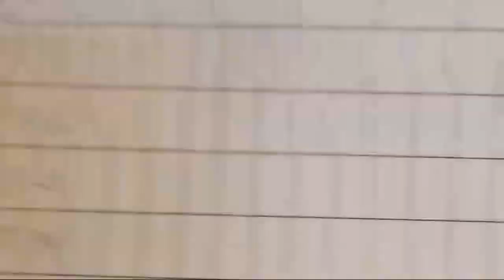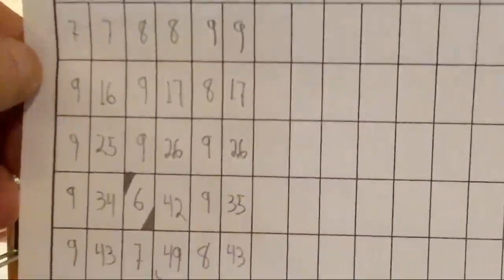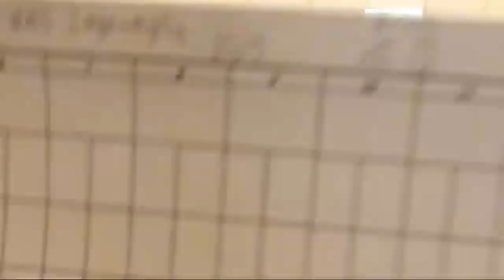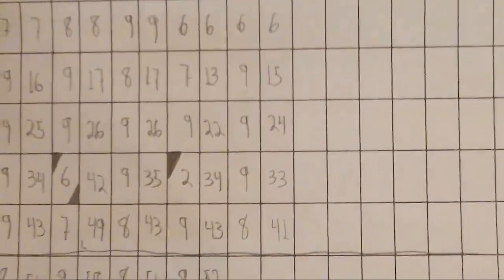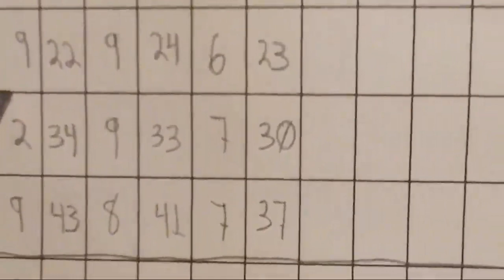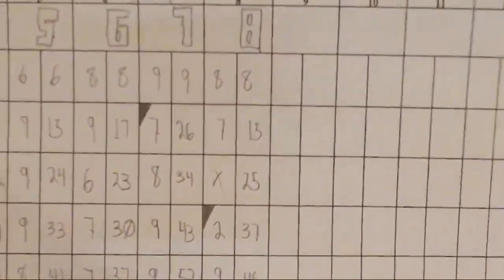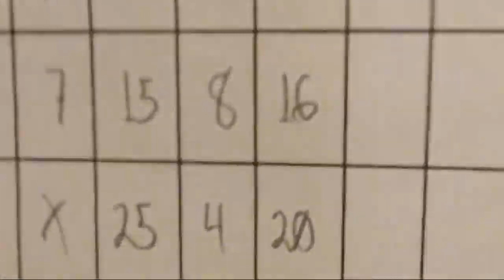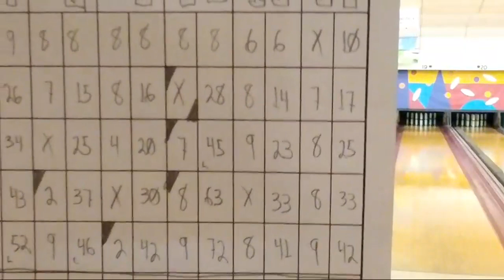LIVE (1st Half Mostly Silent) CANDLEPIN BOWLING! Mason Bowling Center (Leominster, MA)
Due to someone loving to play the jukebox nearby, most of the 1st half is silent (Thanks ContentID!).
Once that was done, you get to hear stuff. Tends to make the video better.